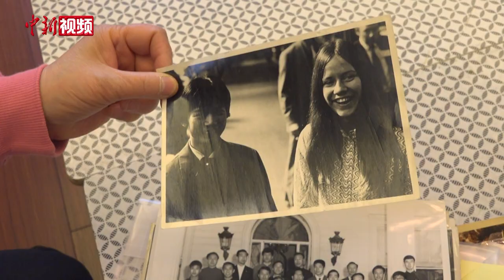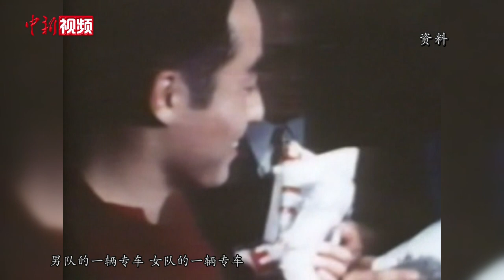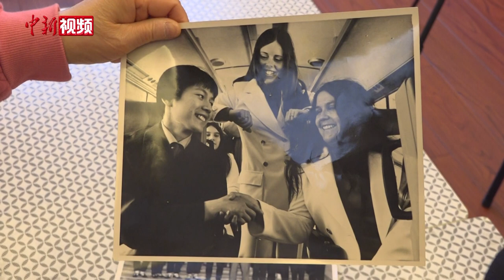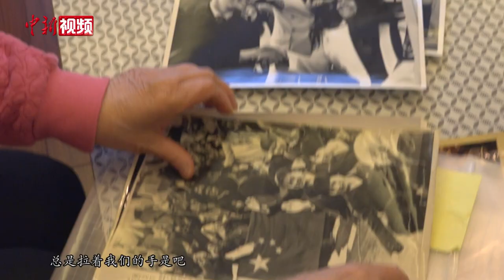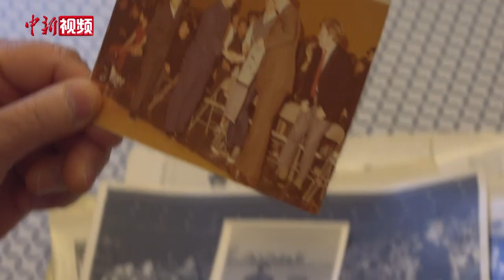“乒乓外交”亲历者郑敏之：中美交流不能断 历史潮流不能阻挡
当再次翻起“乒乓外交”那时的老照片，50年前的那段历史也一同被拾起。近日，“乒乓外交”亲历者、乒乓球世界冠军郑敏之在接受中新社专访时，用老照片作为线索，向记者回忆了50年前“小球推动大球”的历史时刻。